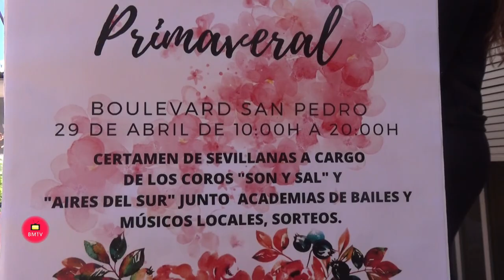El bulevar de San Pedro Alcántara albergará este sábado el ‘Mercadillo de la Primavera’, con la part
El bulevar de San Pedro Alcántara albergará este sábado día 29 el ‘Mercadillo de la primavera’, una iniciativa que contará con la participación de establecimientos, academias de baile y artistas locales. El teniente de alcalde sampedreño, Javier García, ha presentado hoy el evento junto a Piedad del Río, representante de Apymespa y el colectivo ‘Tus Tiendas Amigas’, y la profesora y bailaora Marta Álvarez, y ha señalado que “es una cita que ya se llevó a cabo en Navidad y que ahora regresa aprovechando la llegada del buen tiempo con el objetivo principal de dinamizar la actividad comercial, aunando oferta de compras, gastronómica y de ocio”. Ha precisado que “los asistentes podrán disfrutar de una jornada al aire libre que estará amenizada con actuaciones musicales y también habrá una barra destinada a recaudar fondos para apoyar a la academia de Marta Álvarez, que próximamente asistirá al Campeonato de Europa de Baile Flamenco en Atenas”.

         Del Río, por su parte, ha agradecido el apoyo institucional y ha hecho un llamamiento a todos los negocios de San Pedro Alcántara para que se sumen a una propuesta “que se desarrollará de 10.00 a 20.00 horas en un enclave idóneo como es el bulevar y que contribuye a favorecer la actividad económica”. Por último, Álvarez, ha precisado que el programa musical contará con las actuaciones del coro Son y Sal, Aires del Sur, las academias Janet y AAVV El Cruce, Enclave Joven, Antonio Arco, Isabel y Paolo, Sonia Berbel, Marina Barea y Karina Parra, entre otros.